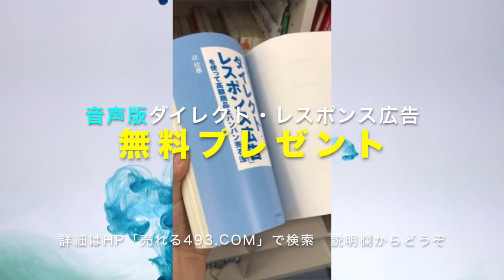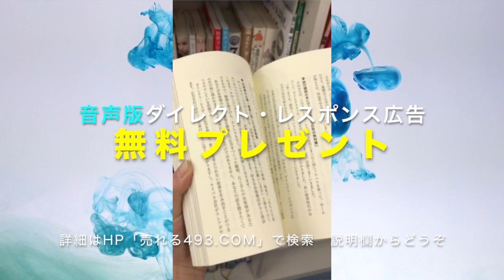トークが下手な営業マンでも売れる方法【セールストークや営業が上手にしゃべれなくても大丈夫】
【書籍を無料公開】Amazon★4.5の著書「ダイレクト・レスポンス広告」の前半（第一章全部）を無料公開しています。書籍をまだお読みでない方は、試し読みで面白いかどうか判断してみてください。

【無料プレゼント】Amazon★4.5の著書「ダイレクト・レスポンス広告」の音声版をYouTubeをご覧の方に無料プレゼント

１万円で販売している音声教材「ダイレクト・レスポンス広告」を

●質問・相談